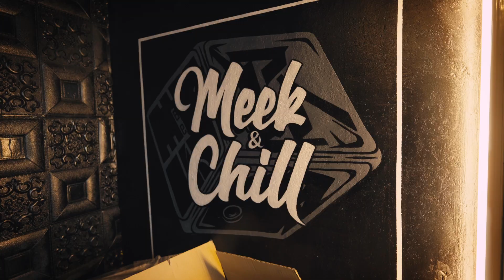THE SET-UP (Meek & Chill)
THE SET-UP
Music Colony Records' artist profile series. Up next... Battle rappers, Mhot & K-Ram, now turned musical duo as Meek & Chill.